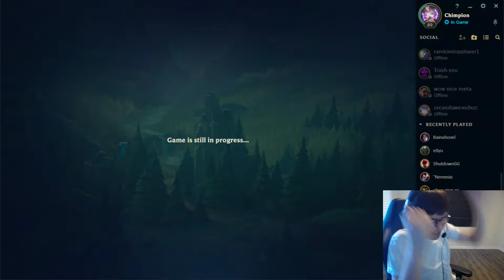Rush as Camille vs Zoe - s9 MID Ranked Gameplay